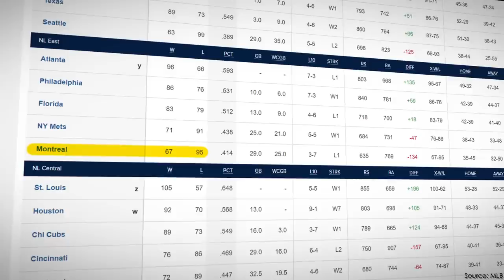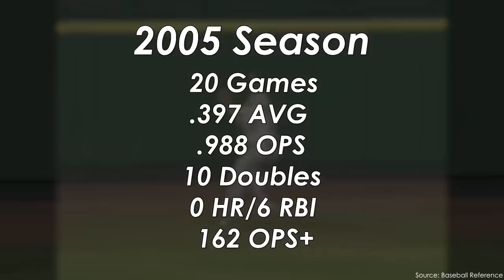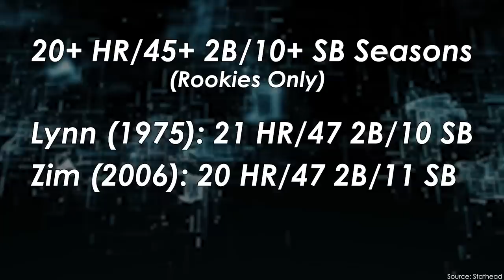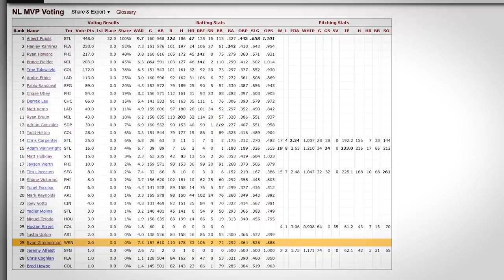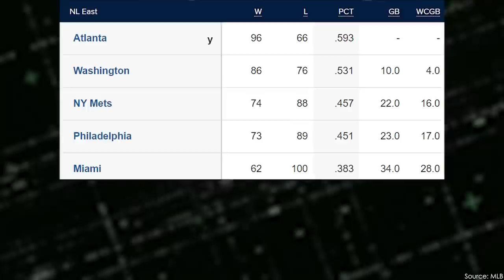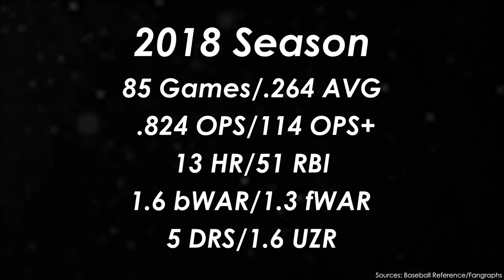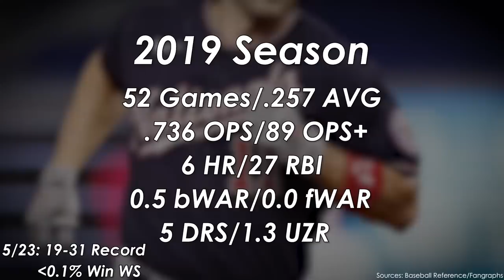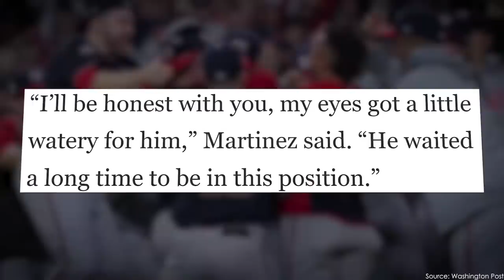How Ryan Zimmerman Became Mr. National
Creator: SportStorm

Ryan Zimmerman was the first superstar in Washington Nationals history. He was their first ever draft pick, first home run at Nationals Park, and first of nearly everything important (including being part of their first World Championship). Watch the story of a team legend blossom while still being one of baseball's most underrated players...